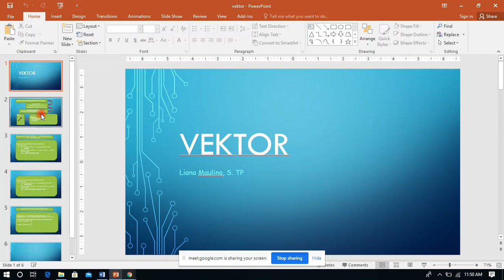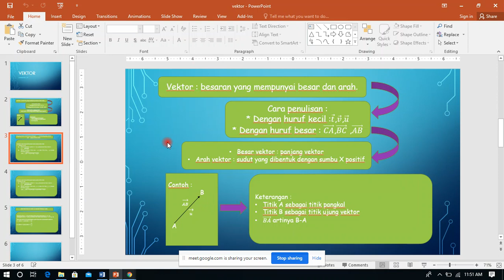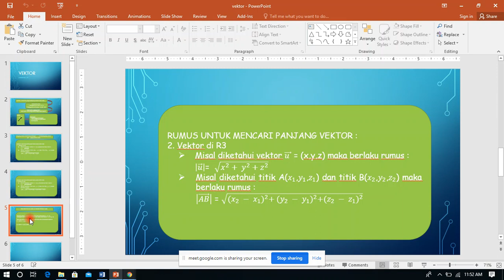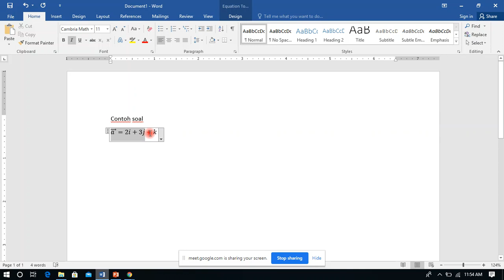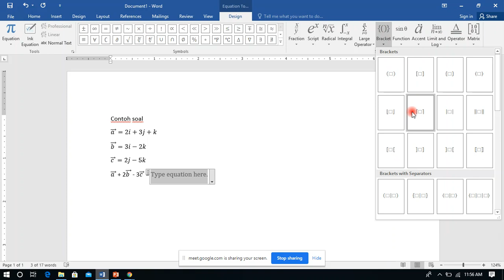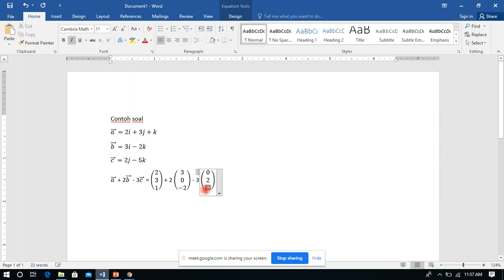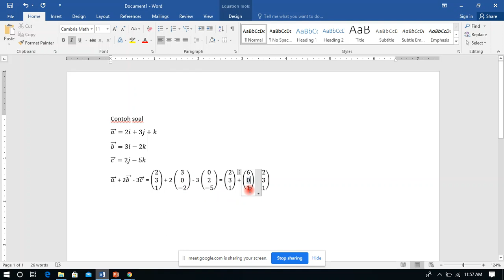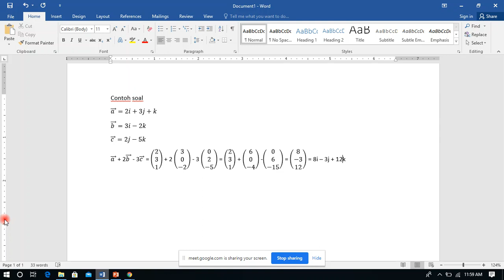Vektor - Liana Maulina